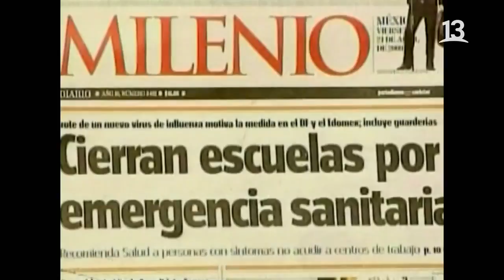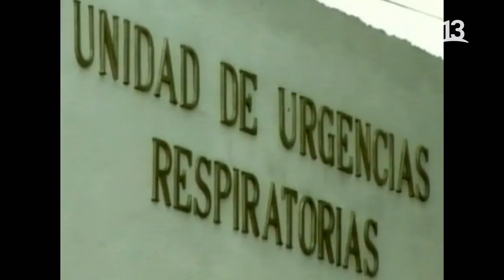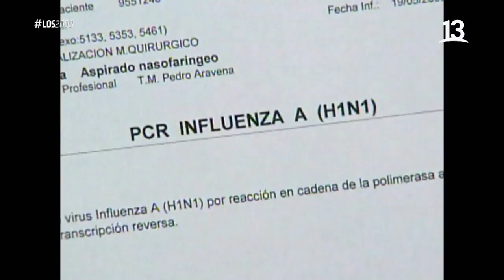Aparecen los primeros casos de Influenza Humana en Chile. Los 2000, Canal 13.